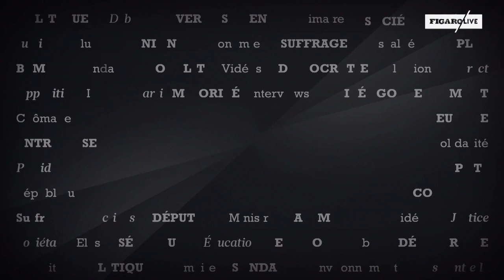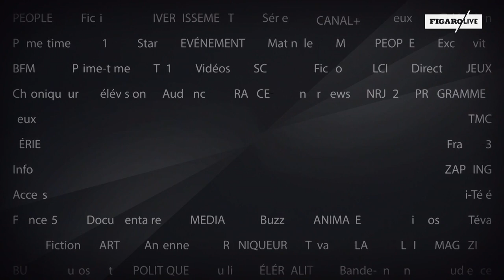Le Talk d'Emmanuel Grégoire: «Le péage urbain ne peut pas être installé aux portes de Paris»